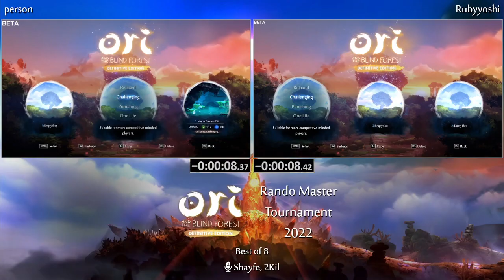thepersonwhodied vs Rubyyoshi - Round of 8 - Ori DE Rando Master Tournament 2022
Ori and the Blind Forest Rando Master Tournament 2022